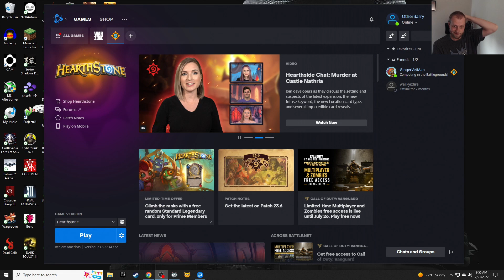Hearthstone: Ginger Vs. Barry and aiming for a 2nd place [21st July 2022]